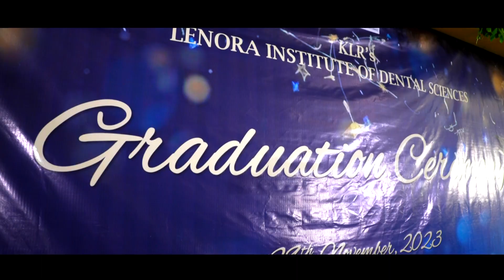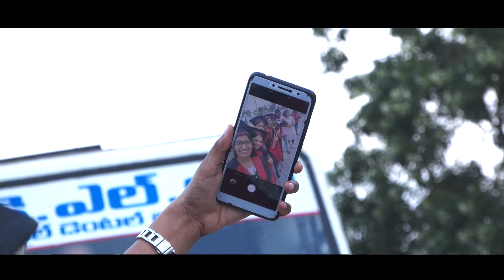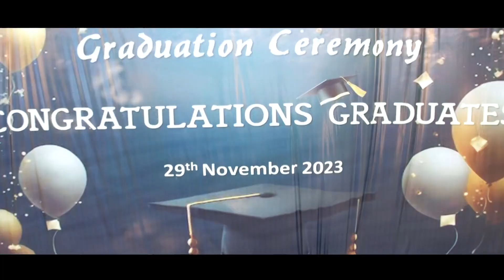KLR Lenor dental Graduation day 2023 Bhavana photography